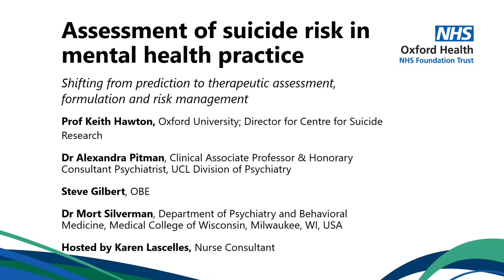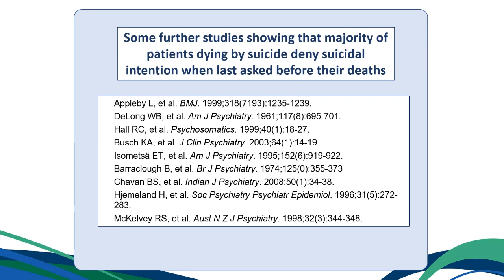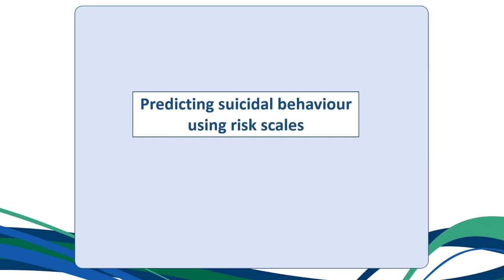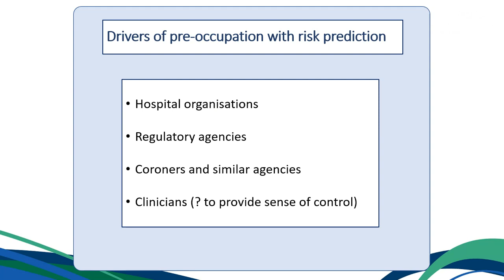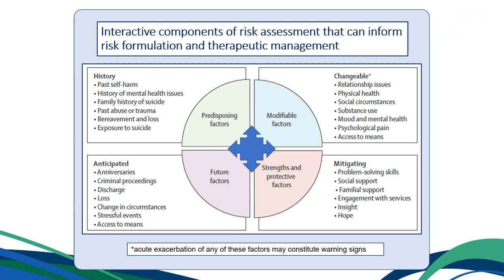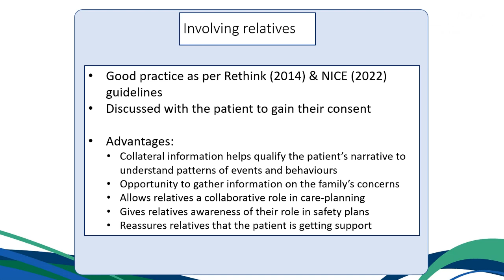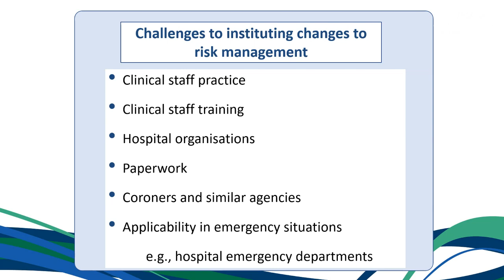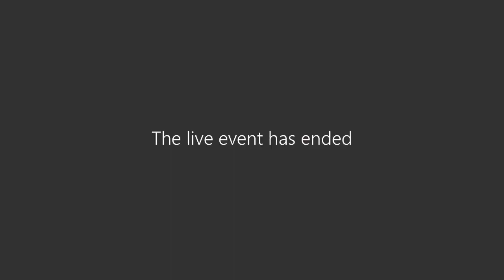Assessment of suicide risk in mental health practice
Nurse Consultant Karen Lascelles presents with her co-authors the paper 'Assessment of suicide risk in mental health practice: Shifting from prediction to therapeutic assessment, formulation, and risk management', published in Lancet Psychiatry. Karen is joined by:

Prof Keith Hawton, Oxford University; Director for Centre for Suicide Research
Dr Alexandra Pitman Clinical Associate Professor & Honorary Consultant Psychiatrist, UCL Division of Psychiatry
Steve Gilbert, OBE
Dr Mort Silverman, Department of Psychiatry and Behavioral Medicine, Medical College of Wisconsin, Milwaukee, WI, USA